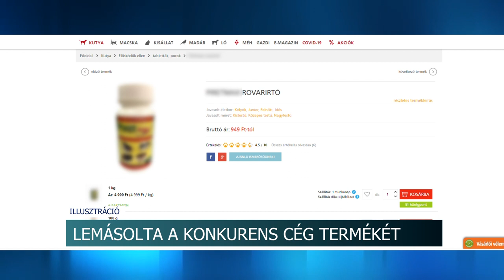Lemásolta a konkurens cég termékét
4,6 millió forint bírságot szabott ki a Szekszárdi Járásbíróság arra Tolna vármegyei vállalkozóra, aki szinte megszólalásig lemásolta a konkurens cég rovarirtó termékét. Ezzel közel 3 millió forinttal károsította meg a versenytársát. Férfinak egyébként még ittas vezetés miatt is felelnie kellett.